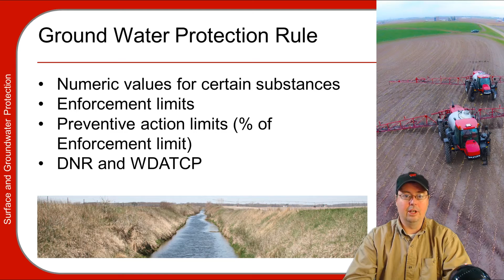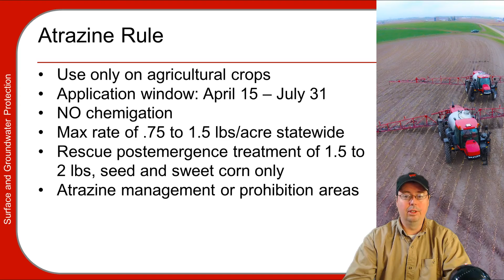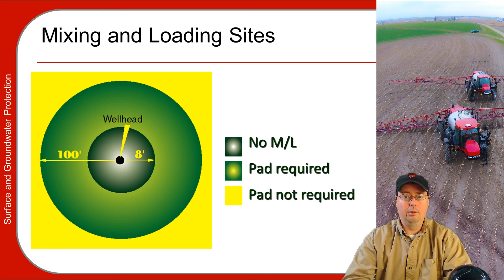Pesticide Applicator Training Basics, part 4/5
part 4/5, Surface and Groundwater Protection